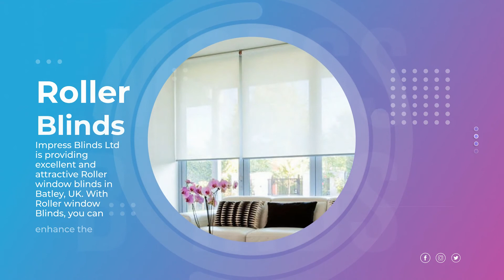Impress Blinds Ltd is providing high quality window blinds in the UK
Impress Blinds Ltd is one of the best and attractive window blinds provider company in the UK. This company has been working for the last many years and providing all types of window blinds like integral blinds, conservatory blinds, roller window blinds, Venetian blinds as well. By spending some pounds, you can get high-quality window blinds to enhance the beauty of your home.